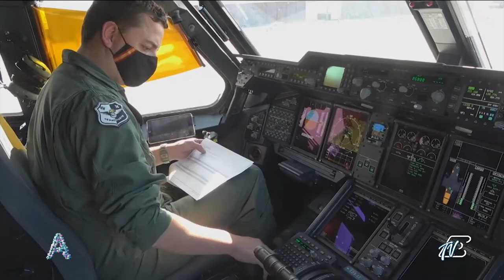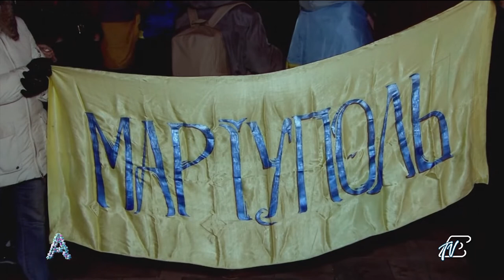Ai.Bi. Associazione Amici dei Bambini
Michele Torri, resp Attività Istituzionali di Ai.Bi. illustra la campagna "Bambixlapace" ospite nella trasmissione Angoli.